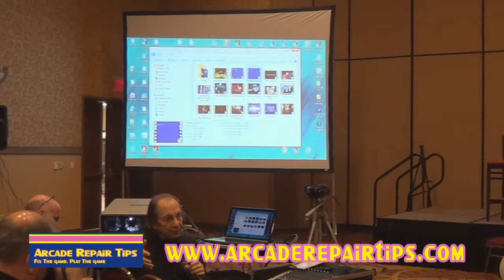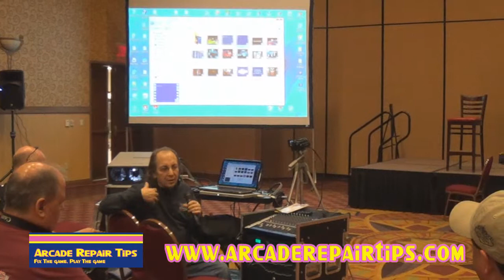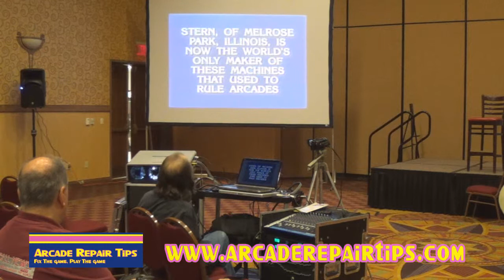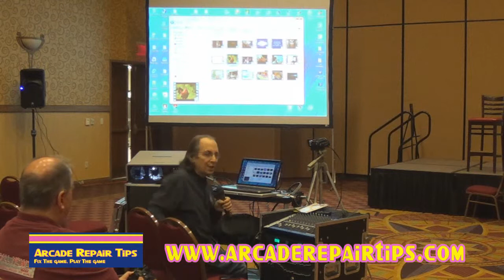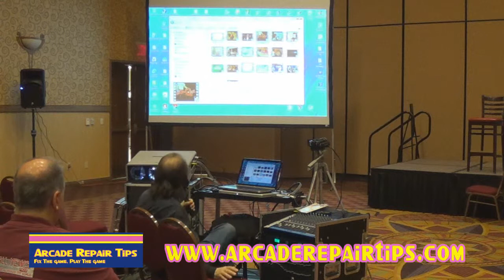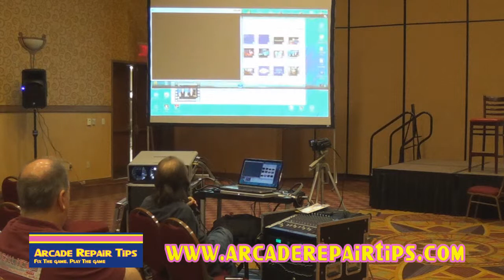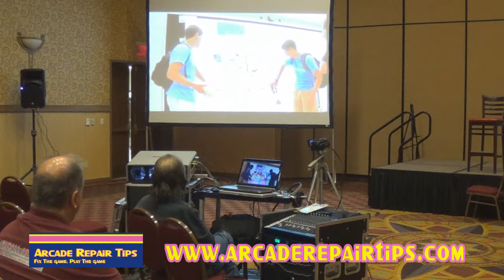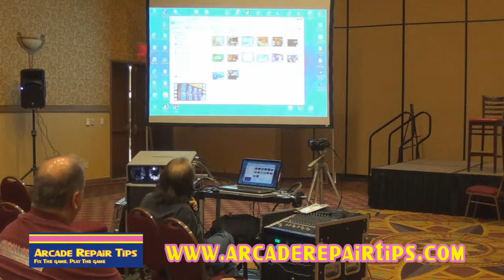Arcade Repair Tips - TPF 2014 - Jim Schelberg Seminar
This seminar was filmed at the Texas Pinball Festival in Frisco, TX on March 29, 2014. For more information about the Texas Pinball Festival, please

In this video, Jim Schelberg from the PinGame Journal shows some video clips of pinball in popular culture and takes questions from the Texas Pinball Festival audience. This video is presented by Arcade Repair Tips. and please watch for more videos in the Arcade Repair Tips Video Series!